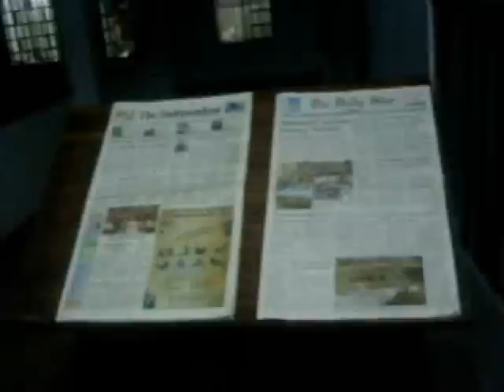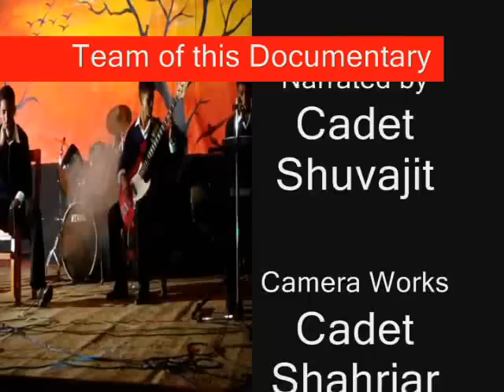A Documentary Film on Cadet Life || Based on Cumilla Cadet College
We few cadets of Comilla Cadet College made this documentary clip so that everyone can see the day-to-day activities inside a cadet college in Bangladesh. Hope you'll enjoy it!